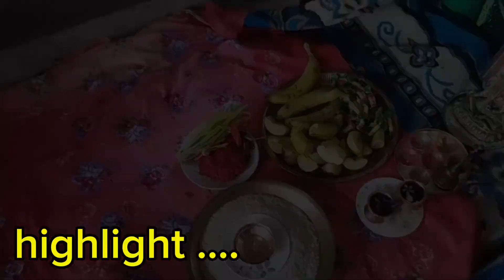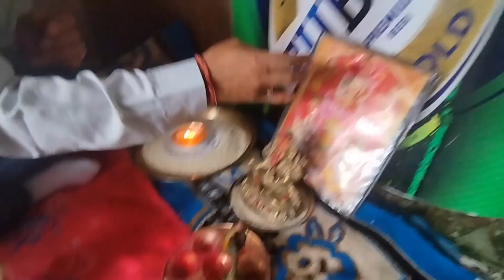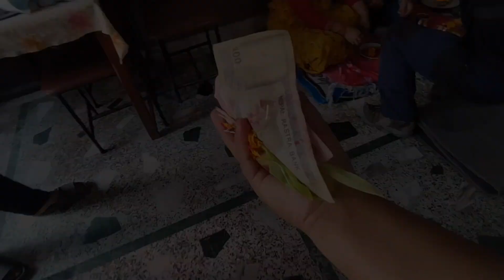Dashain special 2024 नपत्याउने पाराले दशै मनाइयो 😊❤️❤️